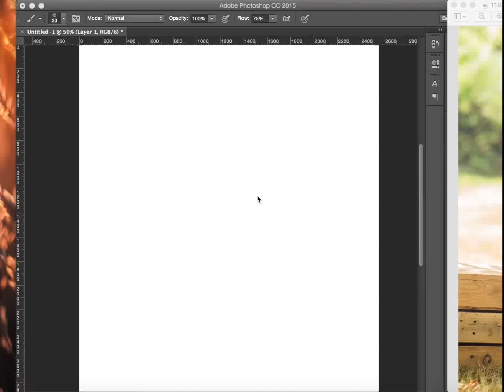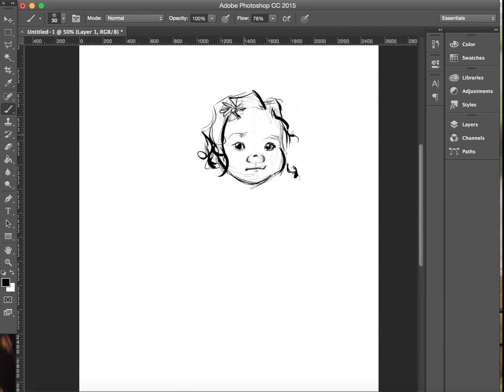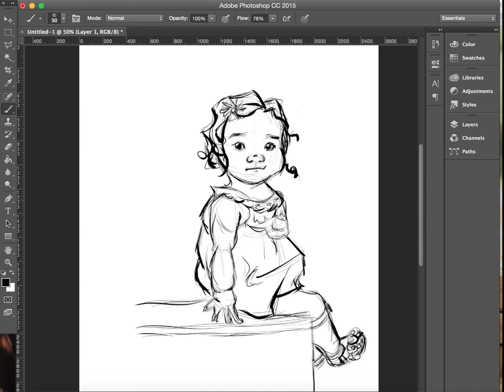Daily Sketch 8/28 - Baby Portrait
A sketch of a friend’s super cute little one. :) Couldn’t resist. Digital, about 15 minutes. You’ll see me erase (gasp) - I know, I know. Sorry. Really wanted to get a likeness on this one.

This was done a few days ago- had technical difficulties.